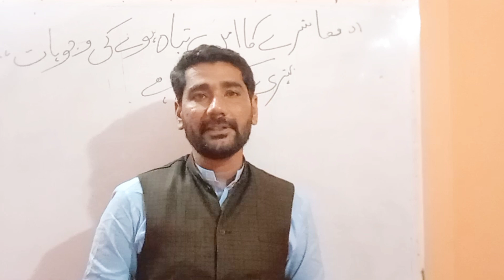معاشرے میں بگاڑ پیدا ہونے کی کیا وجوہات ہیں| ان کا تدارک کیسے کریں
Video Topics is
Society problems
society problems solutions
Education systems now a days
who we change society
mager problem today's
society change mathed
today education system in Pakistan
Islamic culture of Pakistan